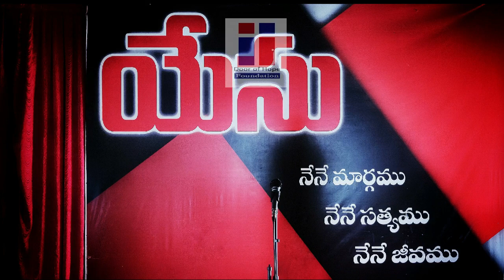Sunday Service Message || 20-Jun-2021 || Rev.Dr.N David Raju garu || Rejoice in the Lord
June 20 Sunday 2021
Praise the Lord,
Hearty welcome to you to "THE SAVIOUR'S CHURCH"

Come, Join Us and Witness the powerful presence of Lord Jesus Christ.
Anointed Man of God Pastor N David Raju garu delivers the Life Changing Word of God.
You can Sow, Give your Tithes & Offerings to the following Accounts.
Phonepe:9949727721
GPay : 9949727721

be with you all. Amen. May God Bless You

The Saviour's Church